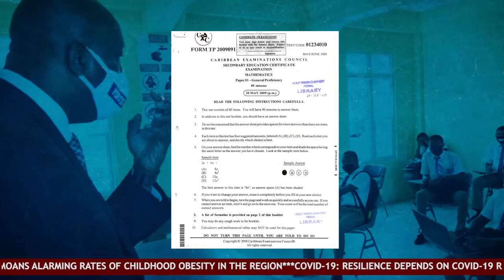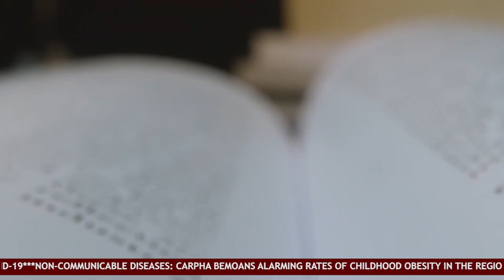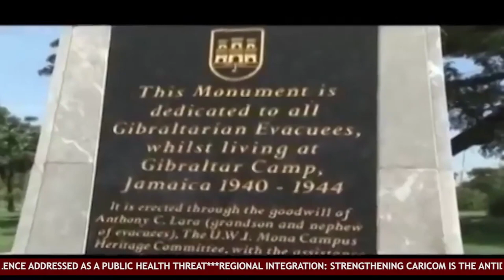NTN Nightly News (Mar. 15, 2021)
In the evening news package:
Prime Minister Hon. Allen Chastanet prepares to lay the Estimates of Revenue and Expenditure amid the challenges of COVID-19; the OECS launches a series of activities celebrating its 40th anniversary; and the Ministry of Health to begin vaccinating homebound individuals.